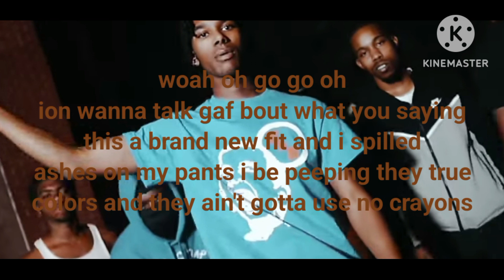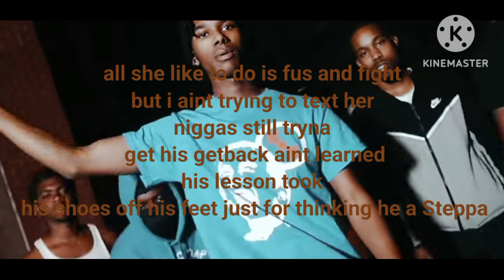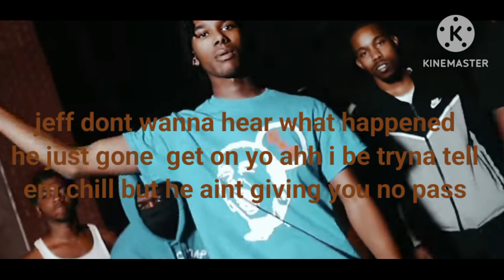LYRICS piss me off jadoo 4k